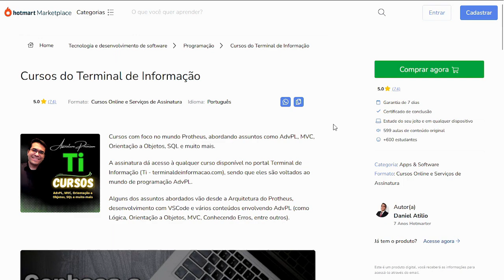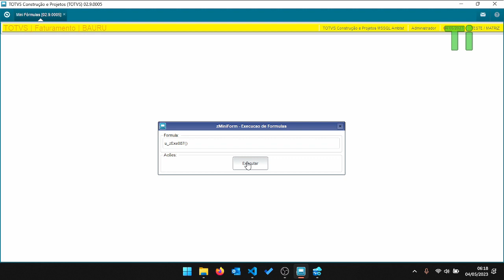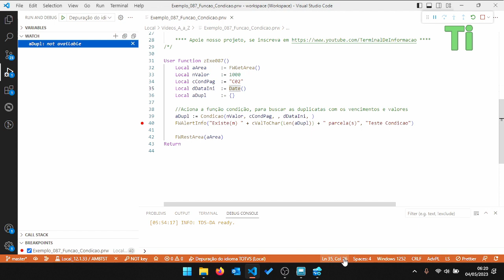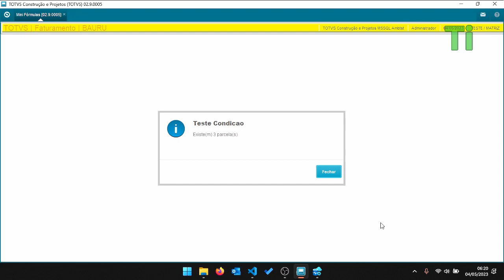Buscando valores de parcelas com condição de pagamento usando Condicao - Maratona AdvPL e TL++ 087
Nesse vídeo demonstraremos em como buscar os valores e vencimentos de parcelas conforme uma condição de pagamento usando a função Condicao.